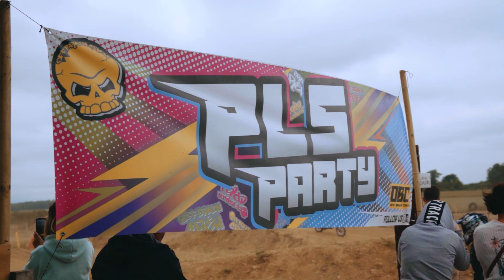Course de draisienne - SEDNA x PLS Party 4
La PLS Party, événement de référence pour les passionnés de Pit Bike a organisé lors de sa 4 ème édition, le 11/06, sur le terrain de Riderco, une course de draisienne.
En tant que partenaire, nous y étions !
Du fun, de la compétition, des block pass, et surtout une énorme ambiance autour de la piste !

Un super moment pour tout les petits champions et leur draisienne électrique Sedna !